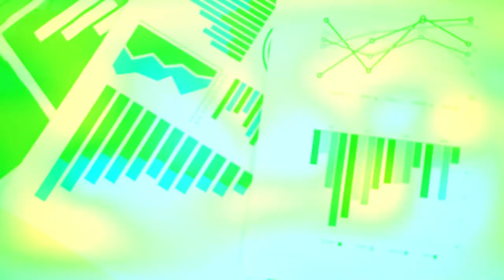Financiación y Gestión de la Venta del Proyecto Introducción al MAA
Para la financiación de proyectos públicos y privados existen actores a nivel internacional, nacional, regional y municipal que se verán beneficiados en el proceso del desarrollo y puesta en marcha de iniciativas que contribuyen con el cumplimiento de las agendas para mejoramiento de la calidad de vida de las personas y el desarrollo sostenible del territorio. Para el cumplimiento de las agendas de desarrollo, existe la oferta institucional, fondos de financiación de proyectos, convocatorias,  préstamos,  entre otras fuentes de financiación  que requieren de conocimiento y organización de la información disponible en las búsquedas realizadas, temporalidad de las fuentes y requisitos de acceso. Por esto es importante tener un adecuado conocimiento del sector y las dimensiones de desarrollo que impacta el proyecto, identificando los actores que comparten intereses, objetivos de participación y los requisitos de participación en convocatorias o formas de vinculación, garantizando además el cumplimiento de las expectativas de los diferentes actores involucrados en la financiación, desarrollo y sostenibilidad del proyecto, además de realizar una adecuada gestión de fuentes de información para la consecución de los recursos necesarios para financiar el proyecto.

Coordinador

Soporte Tecnológico